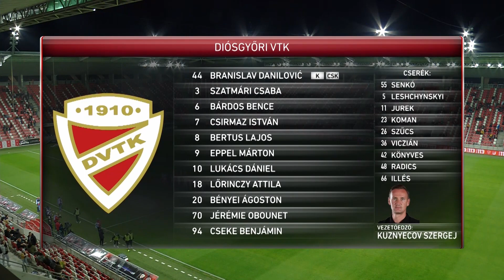DVTK - Credobus Mosonmagyaróvár | 1-1 (0-0) | Merkantil Bank Liga NB II. | 32. forduló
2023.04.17. Merkantil Bank Liga NB II. | 32. forduló | 2022/23 | MLSZTV
DVTK - Credobus Mosonmagyaróvár | 1-1 (0-0) |
összefoglaló